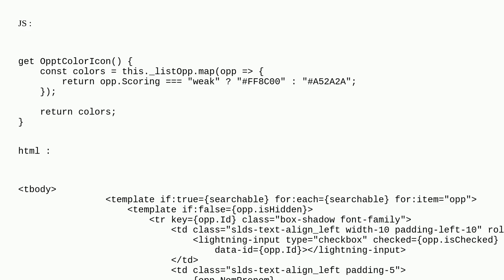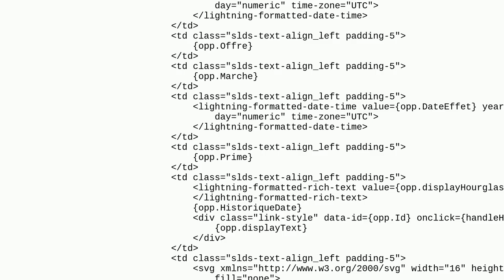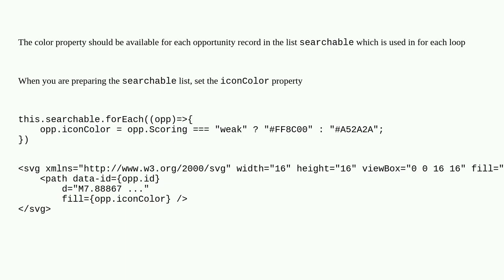Salesforce: Dynamic color based on condition LWC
Dynamic color based on condition LWC

A special thanks goes out to the community

  svg dynamic-binding lightning-web-components javascript path